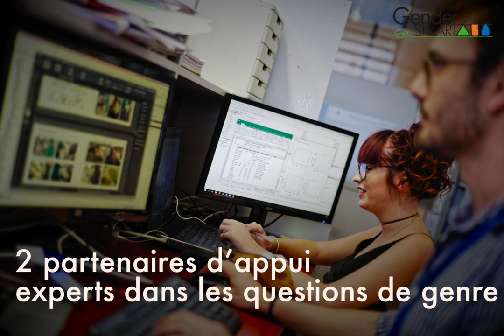Gender-SMART about in French